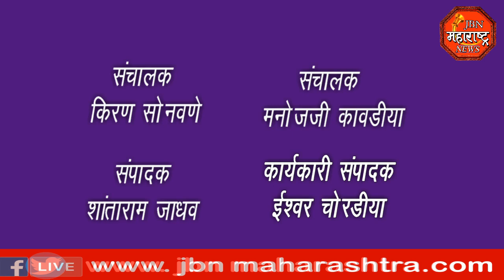jbn maharashtra news jalgaon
शिवजयंती निमित्त भव्य भगवा बाईक  रॅलीचे आयोजन करण्यात आले होते. नगर परिषद चौक या ठिकाणी रॅली पोचल्या नंतर  वाद्य बंदच्या कारणा मुळे थोडा गोंधळ उडाला